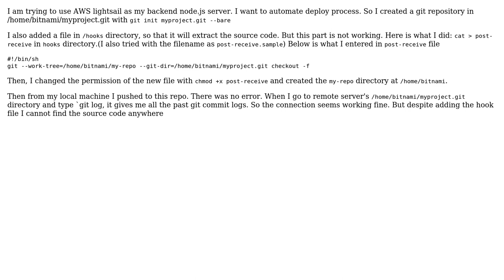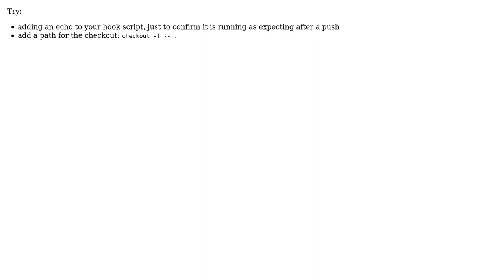When i push to a remote repository in lightsail, git push is successfull but the source code is...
When i push to a remote repository in lightsail, git push is successfull but the source code is not there?

With thanks & praise to God, and with thanks to the many people who have made this project possible! | Content (except music & images) licensed under CC BY-SA | Music | Images & others | With thanks to user VonC user Sihoon Kim and the Stack Exchange Network Trademarks are property of their respective owners. You are responsible for your own actions.